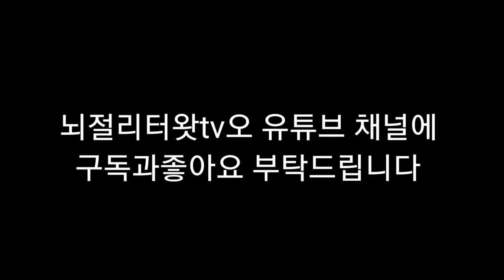뇌병변유튜버가 유희왕 마스터듀얼 도전및 그림도전 시리즈 슈팅스타 드레곤 도전